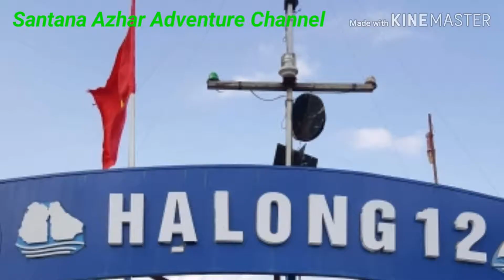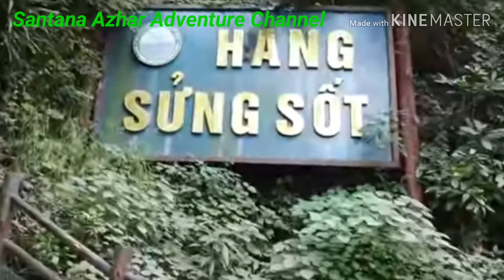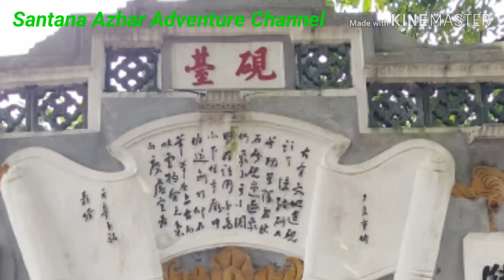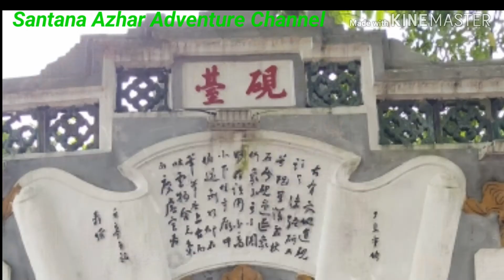Hanoi Vietnam and HaLong Bay Adventure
Beautiful of Ha Long Bay Limestone Islands and Hang Sung Sot Cave Hanoi Vietnam Adventure